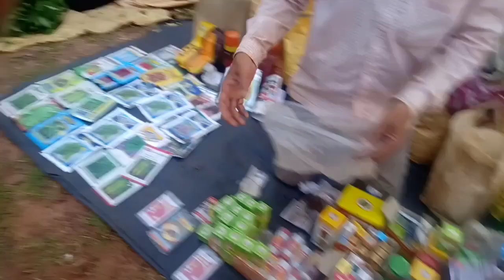Aale Aatu Hat Vlog Video // Santhali Vlog??Santhali Video